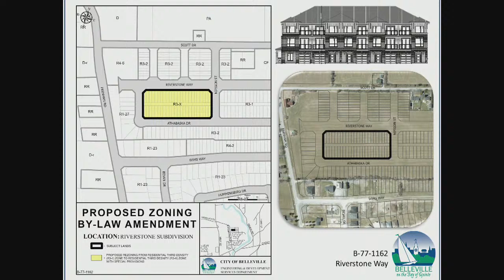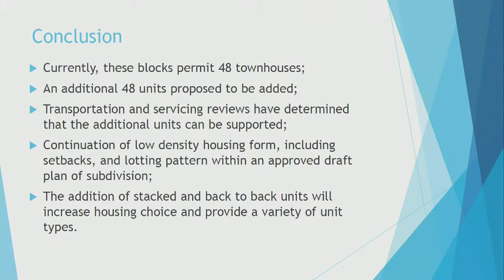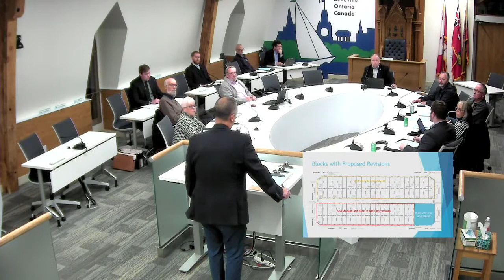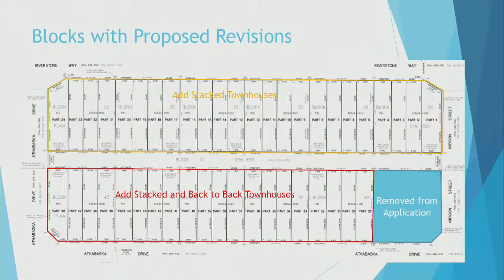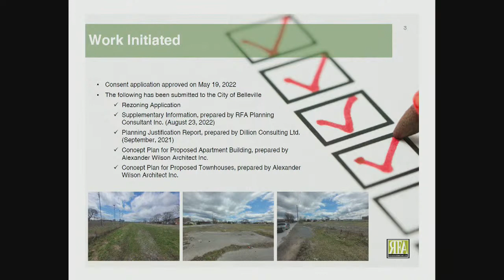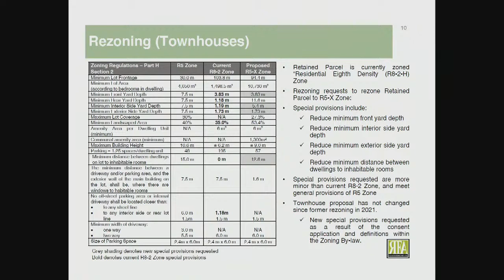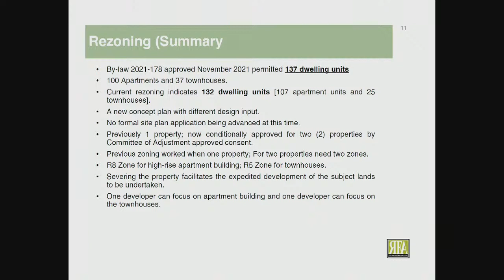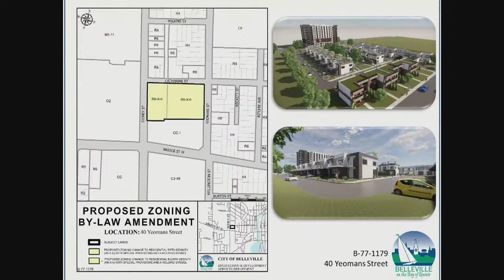Planning Advisory Committee Meeting - Jan. 3, 2023